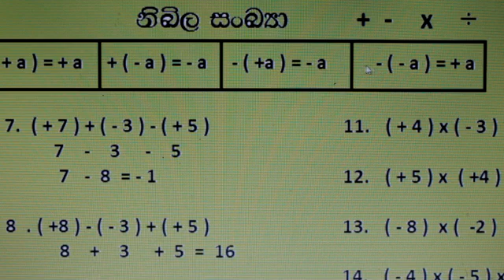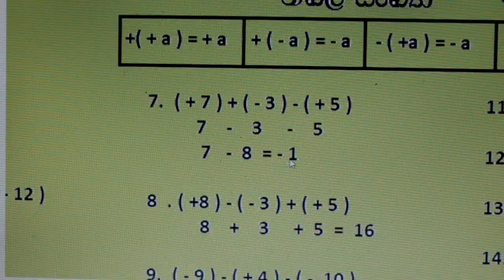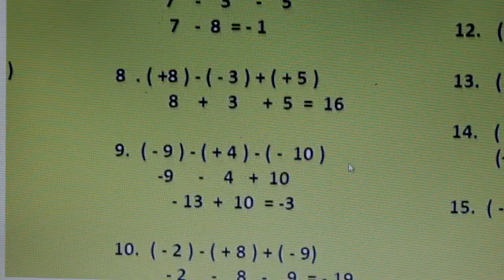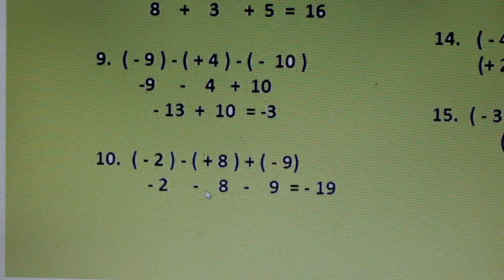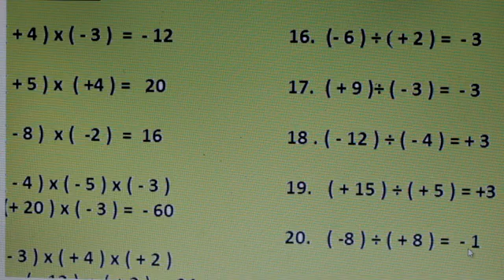Maths lesson integers 02 -නිඛිල - nikila sankaya part 02 - sinhala medium - Aksha school - Italy